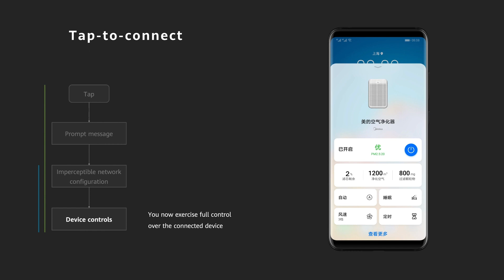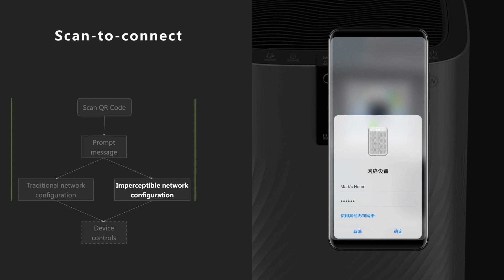Huawei HarmonyOS Interconnected UX Solution for All Devices